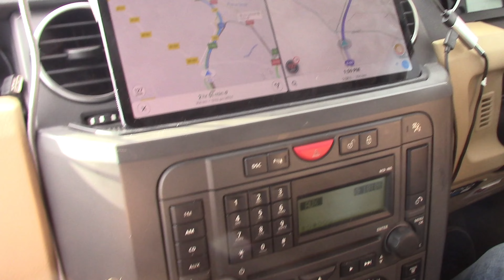Portugal Trip 2022 Video 8 last